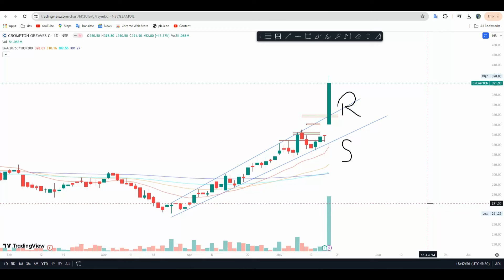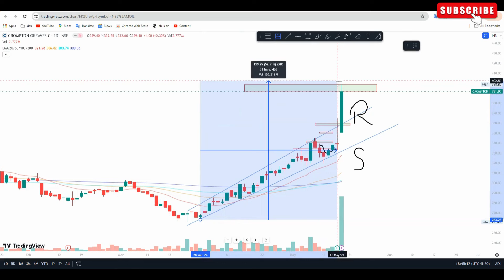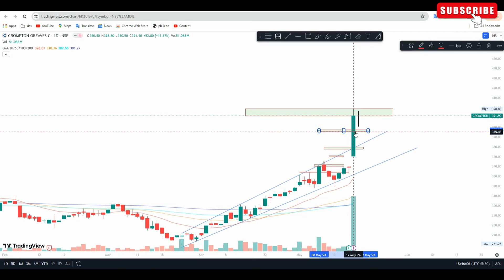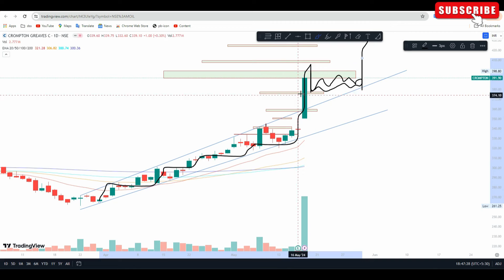breakout stock crompton greaves | Crompton Greaves share news | Crompton Greaves share longterm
Happy trading,
Shubham yadav